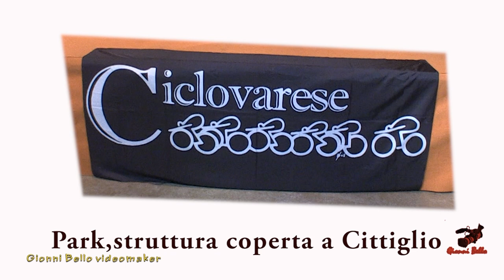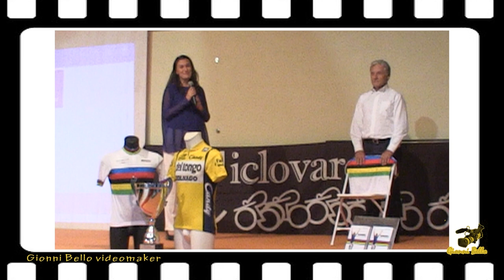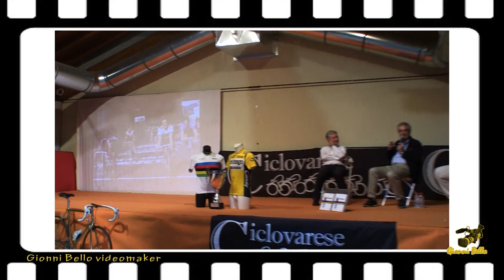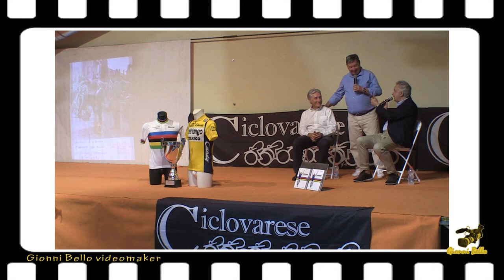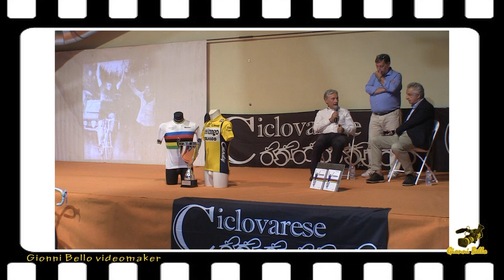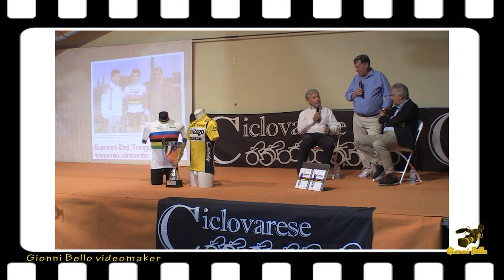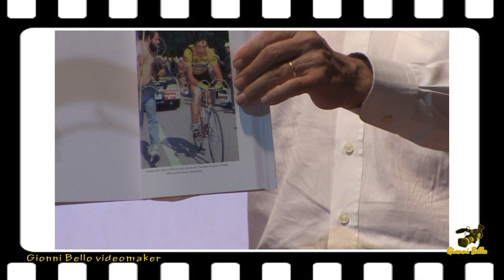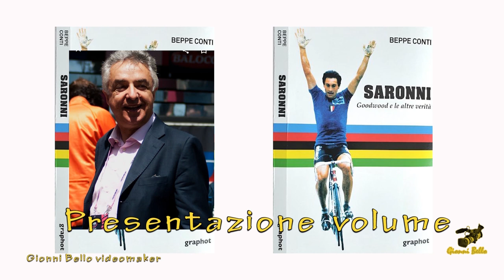Giuseppe Saronni e Beppe Conti, sul palco per celebrare i 40 anni dalla vittoria mondiale 1982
Sabato 3 settembre 2022 al Park a Cittiglio (Varese) Grande serata, con corridori ciclisti e appassionati, nel contesto delle iniziative di " Ciclovarese" e dare la possibilità agli sportivi di assistere e interagire con i protagonisti della vittoria del Campionato del Mondo.
Relatore il giornalista Sergio Gianoli.
Beppe Conti ha presentato il suo libro:  "Saronni - Goodwood e le altre verità"
L'evento è stato patrocinato dal Comune di Cittiglio, paese natale dell'altro iridato Alfredo Binda.